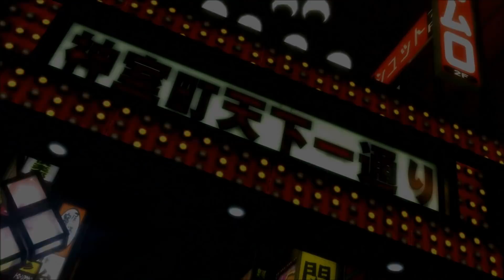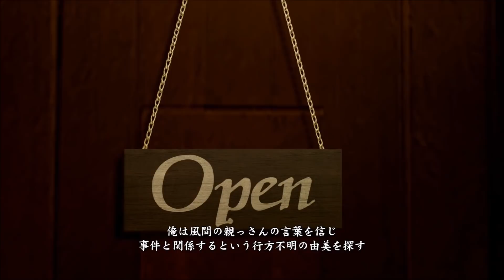【龍が如く 極2 】 #3 お墓参りに行くって言ってたでしょう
タイトル名：龍が如く 極２

対応機種：PlayStation®4

ジャンル：アクションアドベンチャー

発売日：2017年12月7日

発売・販売：株式会社セガゲームス

CERO：D